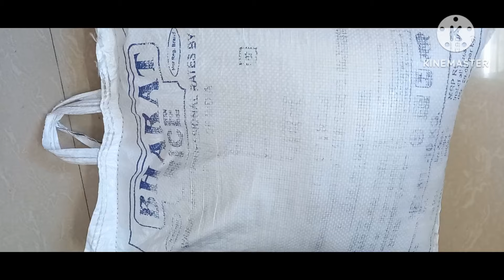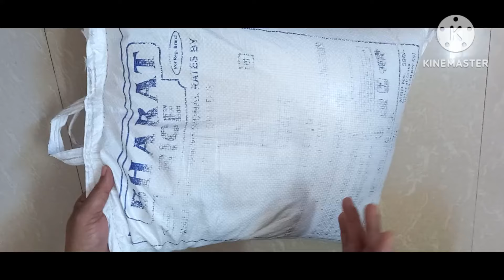BHARAT RICE UNBOXING AND REVIEW CHEAPEST RICE Rs 29 | CLICKREVIEWBOX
BHARAT RICE UNBOXING AND REVIEW CHEAPEST RICE Rs 29

Hi guys,
I hope you will like this video and review.